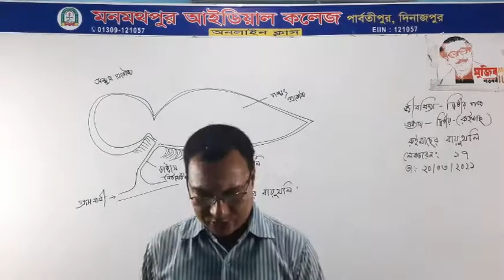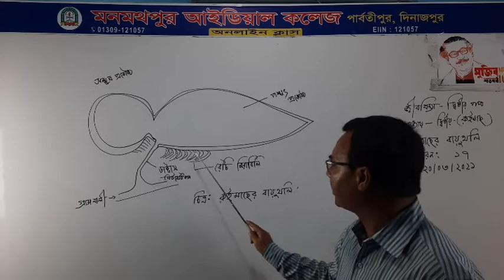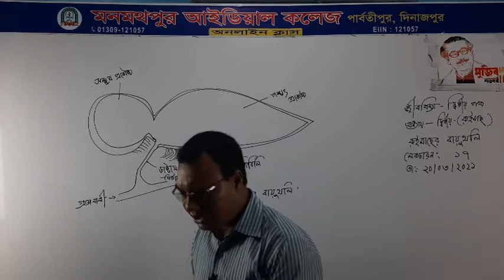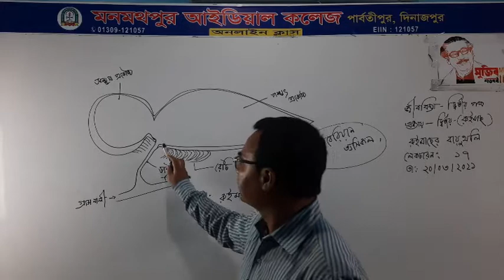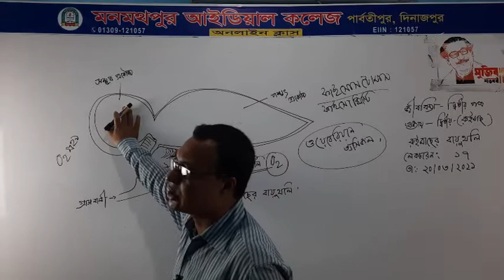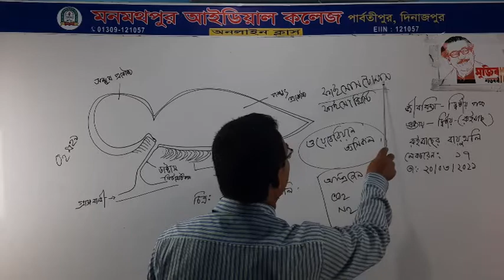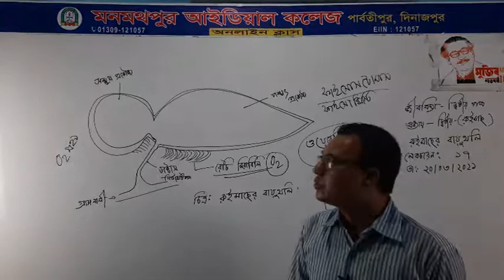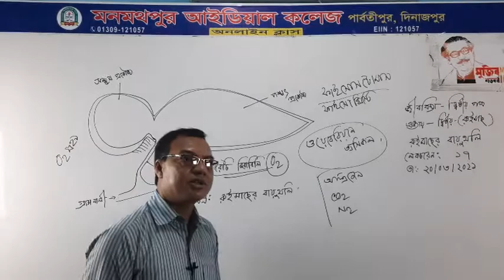একাদশ-দ্বাদশ//জীববিজ্ঞান দ্বিতীয় পত্র//অধ্যায়-০২//রুইমাছ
একাদশ-দ্বাদশ//জীববিজ্ঞান দ্বিতীয় পত্র//অধ্যায়-০২//রুইমাছ//লেকচার নং-১৭